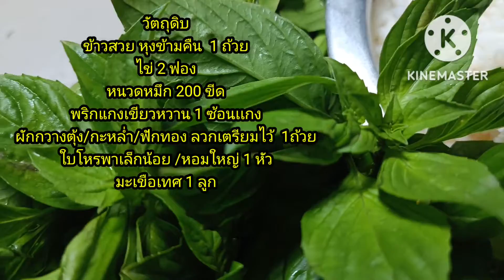ขัาวผัดพริกแกงเขียวหวานหมึก ข้าวผัด@chalatrontalonthay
ข้าวสวย หุงข้ามคืน  1 ถ้วย
หนวดหมึก 200 ขีด
พริกแกงเขียวหวาน 1 ซ้อนเเกง
ผักกวางตุ้ง/กะหล่ำ/ฟักทอง ลวกเตรียมไว้  1ถ้วย
ใบโหรพาเล็กน้อย /หอมใหญ่ 1 หัว
วีธีปรุงก็ตามคลิปเลยเด้อจ้า เครื่องปรุง
ซอสแมกกี้
ผงรสดี
ปล.เพิ่มเติ่มซอสผัดยีห้อทาคูมิ 1ซ้อนแกง รับร้องแซบแน่นอนจ้า